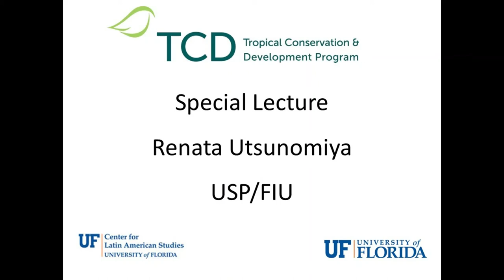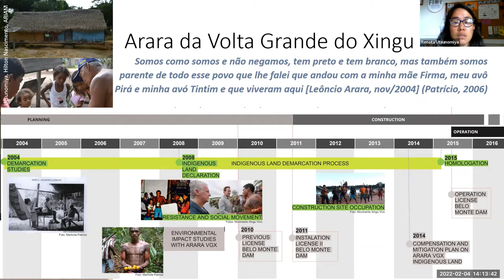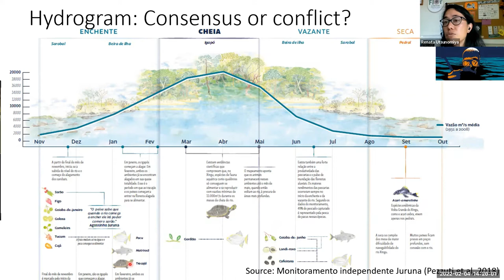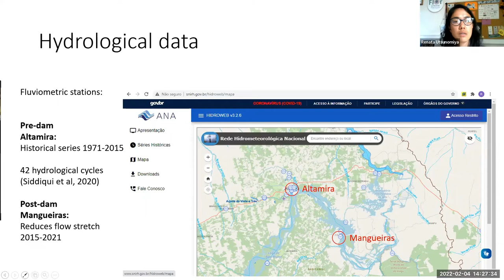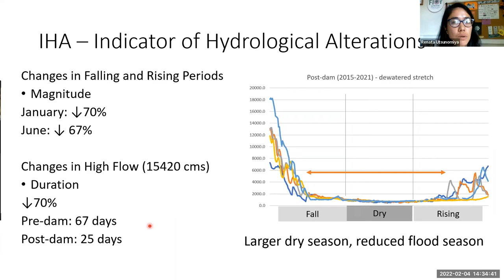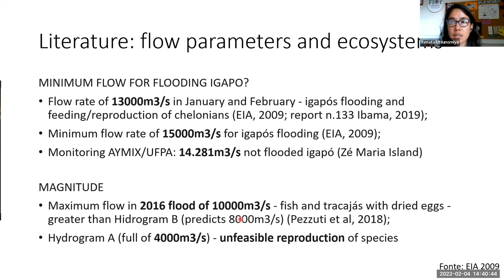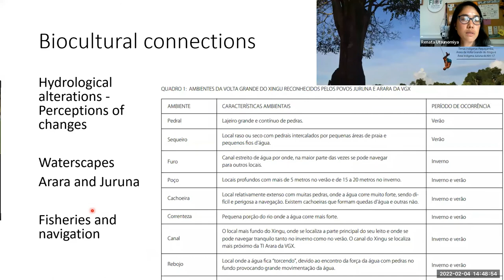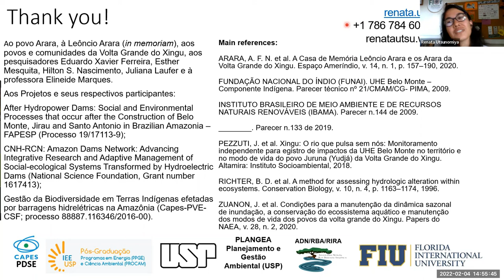Special Lecture by Renata Utsunomiya- February 2022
"Implications of hydrological alterations triggered by the Belo Monte dam among the Arara Indigenous people in the Xingu River, Brazilian Amazon" by Renata Utsunomiya, PhD candidate at Universidade de Sao Paulo and Florida International University.  This special lecture is hosted by the Tropical Conservation and Development Program, Center for Latin American Studies, University of Florida.  Co-host and thank you to the Amazon Dams International Research Collaboration Network.